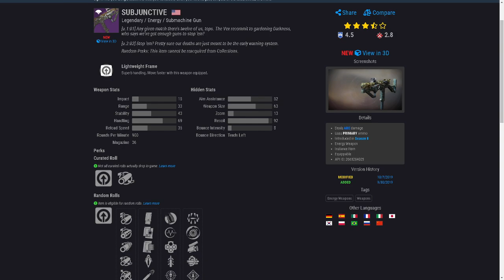Destiny 2 Subjunctive Vex Offensive SMG Review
Subjunctive   Vex Offensive SMG Review